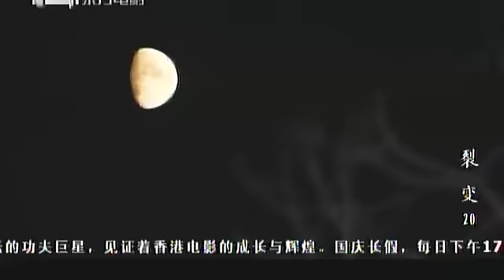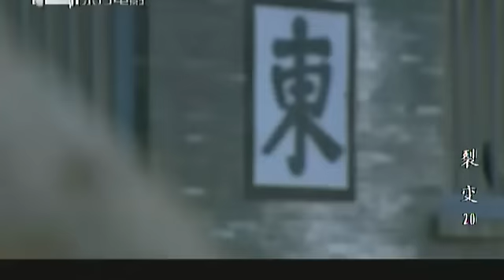裂变20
该剧以上个世纪三、四十年代，荆楚大地汉江平原火龙沟铜矿矿区起义为背景，讲述主人公董海文从一个不)谙世事的儒弱留洋学生在战火的历练中演变为一个坚强的革命战士的成长过程，以董海文和古小凤这对欢喜冤家几起几落，若即若离的爱情纠葛为主线，通过董海文与恩师日本次长小藤俊这两个化学天才，爆破专家在战场上的斗争和董海文等人与民族败类古振堂之间的激烈博弈为主要内容，热情的歌颂了以董海文，赵思琴，古小凤等为代表的共产党人和民族精英为保护国家资源英勇斗争的崇高精神。